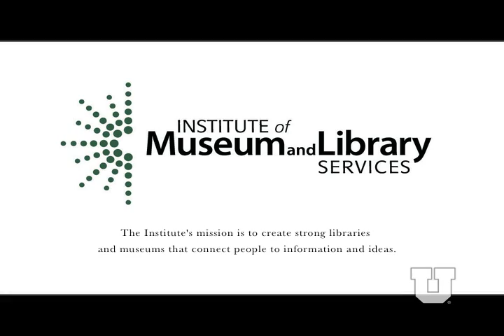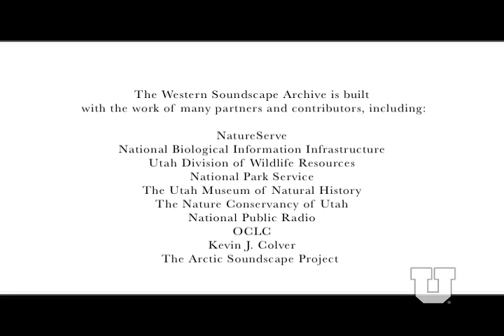The Western Soundscape Archive - Preserving nature's soundtrack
Most of us will never hear an Arctic Fox protecting his territory or a Leopard Frog trying to entice a new mate, but thanks to The Western Soundscape Archive (WSA) at the U, each of us may have that chance. Recognizing the vital connection between places and their soundscapes, the U now houses a collection of audio recordings of animals and environments throughout the western United States. The archive at the J. Willard Marriott Library features recordings contributed by volunteers, state and federal agencies, and conservation groups. Watch this video on how the collection is done or discover the orchestra of sounds at westernsoundscape.org.